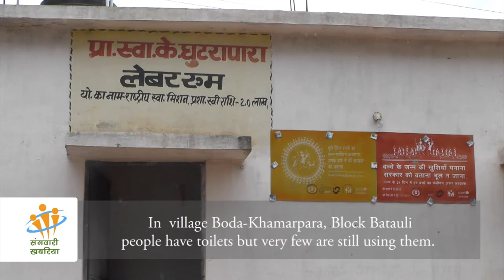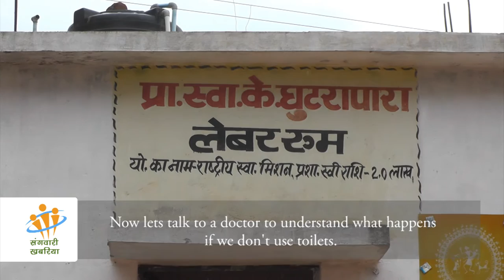Participatory video: You can lead a horse to the water…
Report By: Ravina Ekka

Synopsis: They say that you can lead a horse to the water but you cannot make him drink.This is the story of village Boda-Khamarpara, Surguja District (Chhattisgarh), where even the few households that do have toilets, do not use them. Toilets were built here three years ago, but due to poor maintenance and construction, many toilets have remained unused. People still continue to defecate in the fields and the forest. If people build and use toilets, they can definitely achieve a healthy life.